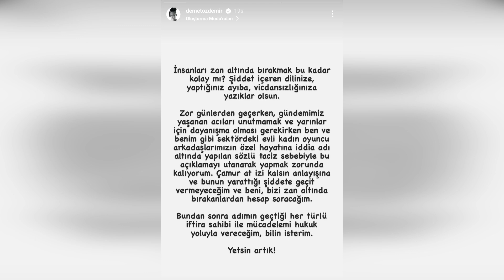Fuerte reacción de Demet Özdemir, No involucre a Engin Akyürek en este negocio.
Se afirmó que Demet Özdemir y Oğuzhan Koç, quienes se sentaron en la mesa de bodas el 28 de agosto de 2022, se divorciarían. Demet Özdemir prefirió dos vestidos de novia diferentes, uno para la ceremonia nupcial y otro para la celebración. A la boda asistieron las familias de la pareja Demet Özdemir - Oğuzhan Koç, así como muchos nombres importantes del mundo del arte. El columnista de Hürriyet Mehmet Üstündağ escribió en su columna: “Hubo una crisis en el matrimonio de Demet Özdemir y Oğuzhan Koç. Özdemir, que tuvo una pelea con su esposa, salió de la casa hace unos días.   Özdemir negó las acusaciones de divorcio contra Koç diciendo: "Tengo que hacer esta declaración con vergüenza".
La actriz Demet Özdemir reaccionó a las acusaciones de que rompió con su esposo Oğuzhan Koç.   Al hacer una declaración, Özdemir dijo: "Qué vergüenza tu lenguaje violento, vergüenza y falta de escrúpulos". La actriz Demet Özdemir, quien está en la agenda con su nueva serie "Adım Farah", hizo una declaración sobre las acusaciones en su contra.